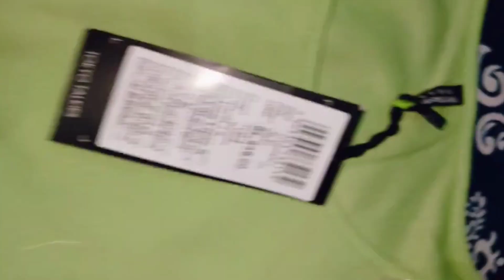Tokyo Talkies Women Gorgeous Green Solid Top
Tokyo Talkies Women Gorgeous Green Solid Top on Myntra